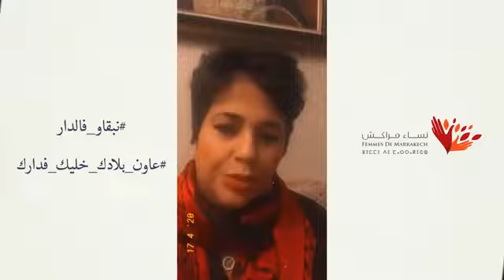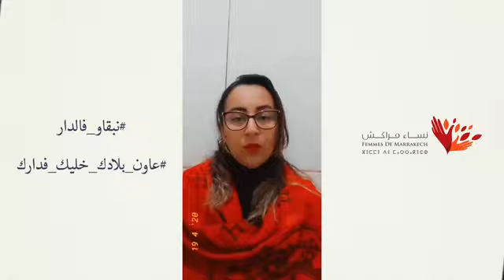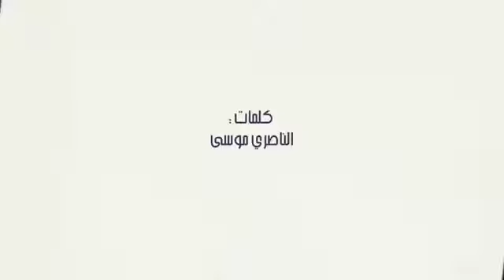جمعية نساء مراكش في بادرة وطنية تحث المواطنين على الالتزام بتدابير الحجر الصحي المنزلي